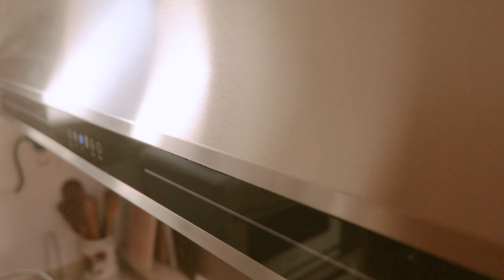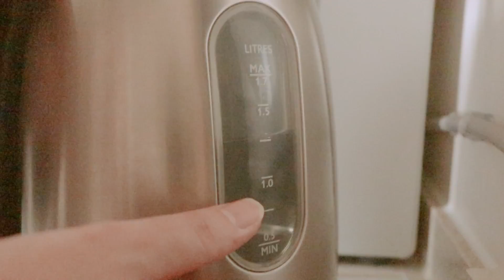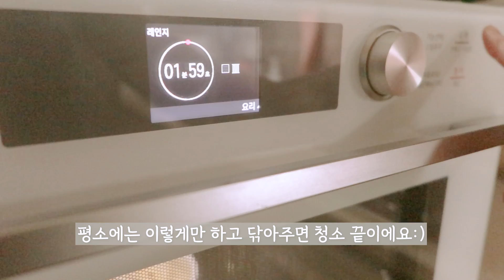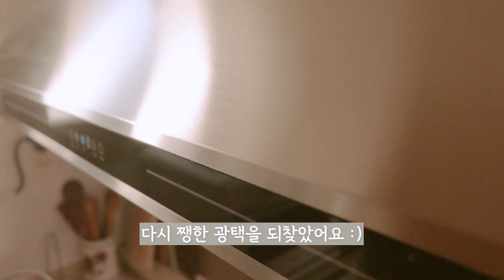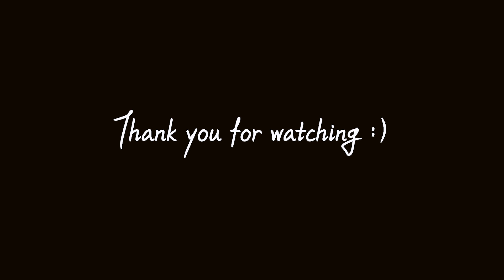#21 세제사용을 최소화한 봄맞이 주방 대청소・각종찌든 얼룩지우기・봄맞이 살림 아이템・수세미렉・스텐레스배수구망・Sub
안녕하세요. 소피에요 :)

2주간 잘 지내셨나요?
저는 여전히 집에서 바쁜 일상을 보내고 있어요 :)
이제 날씨도 풀리고, 곧 봄이오고 꽃이 필 것 같아요 :)
그래서 저는 그동안 주방에 묵혀뒀던?! 찌든때를 깨끗하게
닦아주고 씻어주며 나름대로 봄을 준비했어요.

그리고 신혼때부터 잘 사용해왔던 세제통이
수명을 달리해서 이번 기회에 깔끔하게 관리할 수 있는
'수세미 세제렉'을 마련했어요  :)
항상 사고픈건 많지만
소비를 위한 버림은 원치 않아서
그냥 그대로 사용해오다가
세제통이 자꾸 말을 안들어서
이번에 바꿨어요. (사심충족 😉😉😉)

또 계절이 따뜻해지면 어김없이 찾아오는 불청객이 있잖아요.
싱크대에서 사라지지 않는 각종 불쾌한 냄새와 세균들 🥺🥺🥺
기존의 싱크대 배수구망은
겨울에도 관리가 힘들정도로 사용하기 불편하고
금새 더러워져서 계속 바꿔야지 벼르고만 있다가
이번에 같이 바꿔줬어요.
지금은 너무나 만족스럽게 잘 사용하고 있는
2가지 아이템도 이번 영상에 같이 담았으니

이번주도 행복한 한주가 되시길 바랍니다. 🥰🥰🥰

⭐️ 제품정보 ⭐️

- 수세미렉 : 데코즈인 물 빠짐 스팟 세제 수세미랙 와이드형
- 배수구망 : 주방 싱크대덮개 음식물거름망 씽크대 배수구망 커버 3종세트
- 극세사행주 : 구디푸디 물먹는 요술 매직 양면 행주 랜덤발송
- 세제공병 : 아루아 욕실 디스펜서 물비누 주방세제 디스펜서 샴푸 용기 펌핑 공병
  (구매품목 : 거품펌프 화이트 450ml, 일반펌프 화이트 450ml, 라벨(솔리드)DISH SAOP, 라벨(솔리드)HAND WASH)

⭐️ music ⭐️
- 데이드림사운드 : 봄이 오네요 by Rainbow Rice
  Song : Rainbow Rice - 봄이 오네요
- 데이드림사운드 : 발걸음 by NATONI